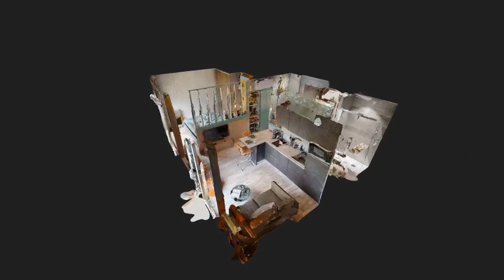Vidéo courte Matterport (par Benjamin)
Petite video de présentation d'un appartement numérisé